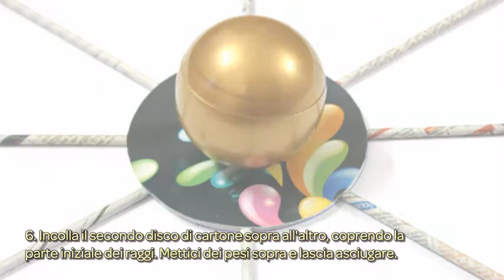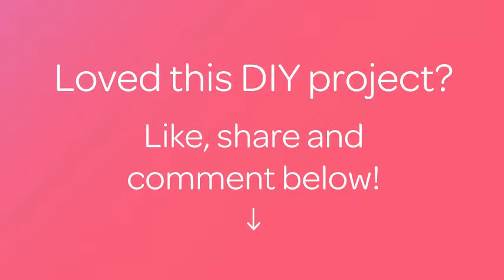Crea un Divertente Cestino Intrecciato di Giornali - Fai da Te Casa - Guidecentral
Informazioni su questo Fai da Te:
- Titolo: Crea un Divertente Cestino Intrecciato di Giornali

Occorrente:
- Strisce di giornale
- Un bastoncino lungo e sottile (può essere preso da una scopa)
- Mollette
- Forbici
- Colori
- Pennello
- Colla
- 2 dischi di cartone